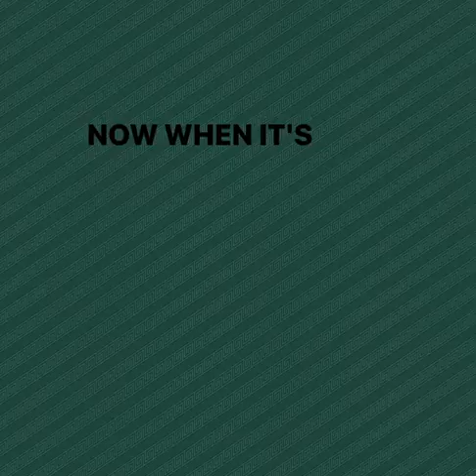Jehuu Caulcrick PEES in the POOL??? AND he's proud!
There seems to be a theme this week... Check out last night's episode!